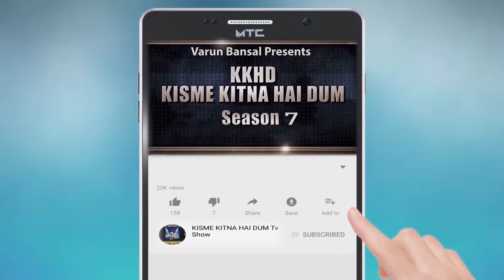ANJALI SHARMA l KISME KITNA HAI DUM | KKHD | TV SHOW | SEASON -7 | QUARTER FINAL BATALA